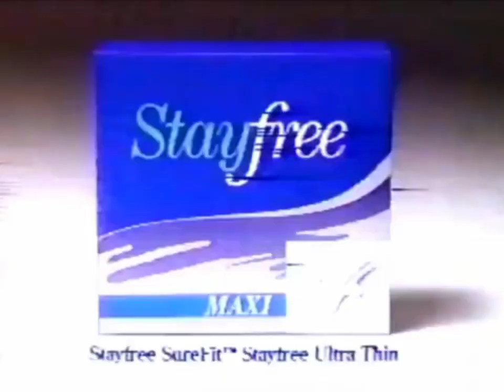Stayfree Commercial 1996 #6 (Reupload)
This is Stayfree's sixth commercial from 1996 which was originally aired on NBC on May 5, 1996